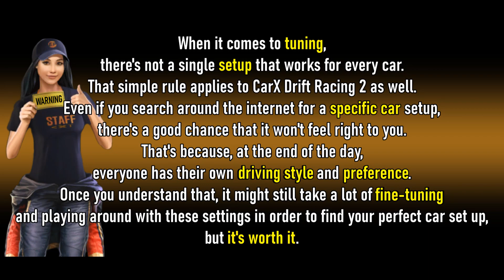CarX Drift Racing 2 - COBRA S650 PRO-DRIFT III Tuning and Test Multiplayer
Carx Drift Racing 2 cobra s650 custom tuning and test run multiplayer
Engine: PRO-DRIFT III
Ford Mustang RTR

DEVICES SETTING:
Steering angel: 360
Controls: Gyro/Tilt
Sensitivity: Full bar
Linearity: Full bar
Transmission type: Automatic
Assistant type: ver.3

CHAPTERS:
00:00 test run
01:50 custom tuning